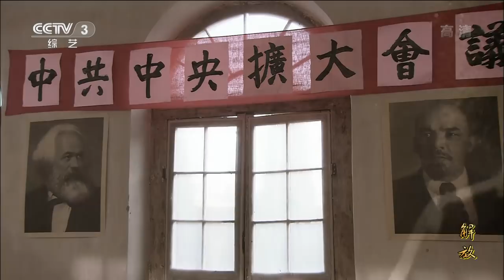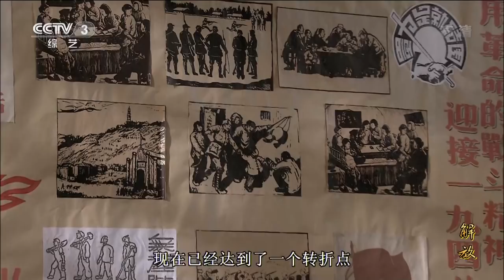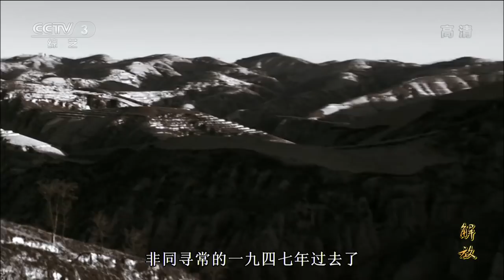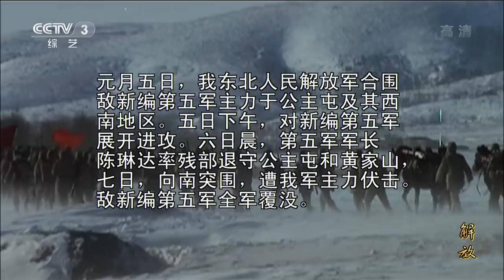《解放》第27集 “十二月会议”在杨家沟召开【CCTV电视剧】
Highlights：一九四七年十二月二十五日至二十八日，毛泽东在杨家沟主持召开中共中央扩大会议，提出了著名的十大军事原则和土地改革政策，史称“十二月会议”。

■□剧情简介■□
电视剧《解放》以三年解放战争为历史背景，以革命领袖为主要人物，以重大历史事件为主要内容，通过对中原突围、延安保卫战、孟良崮战役、三大战役直至渡江战役等的重点描写，真实、艺术地再现了以毛泽东为首的老一辈无产阶级革命家率领解放军和人民群众，运筹帷幄、决胜千里的历史事件……